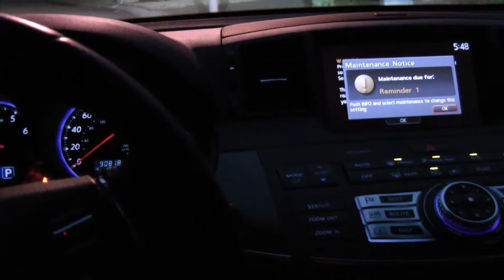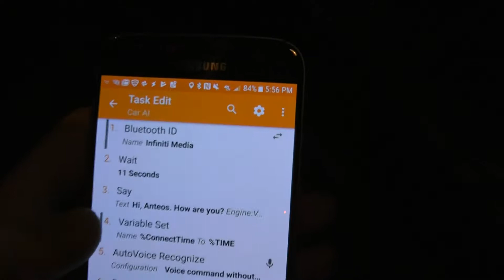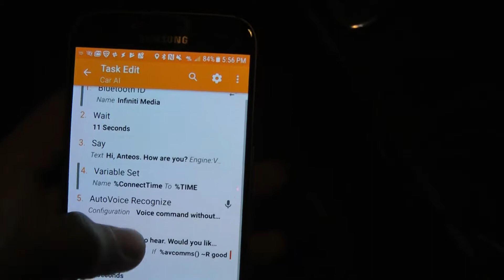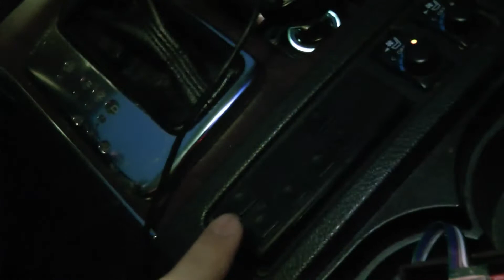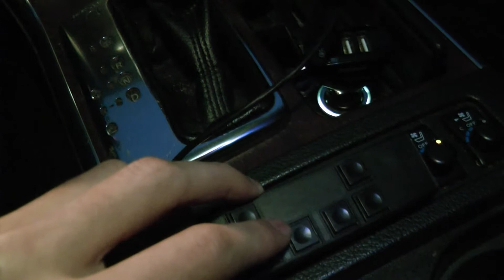Car AI and Bluetooth Media Station with RN-52 Module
My car does not have Bluetooth media, so instead of buying an adapter like a normal person, I decided to get an RN-52 Bluetooth module from Sparkfun and make one myself.

After I got it hooked up, I had the idea of creating a basic AI for my car that would say hi to me when I got in the car. I used the Android app Tasker to accomplish this and so far it is working well. I may make an update video if I decide to add more features.

Also special thanks to Mark Lettieri for filling the car with great tunes and being a cool guy.